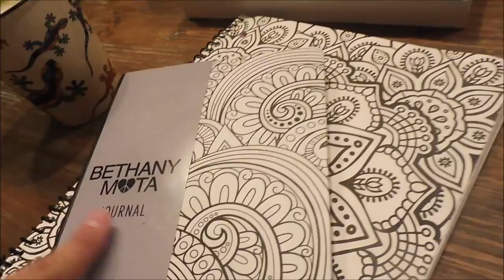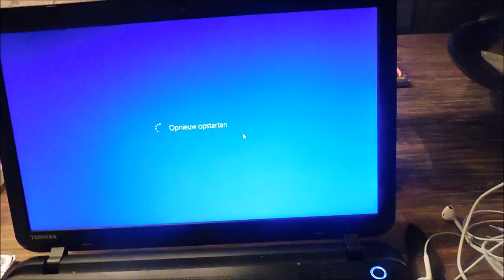ROADTRIP GAAT FOUT ?! & BOWLEN - WEEKVLOG #26 I JByMyLife